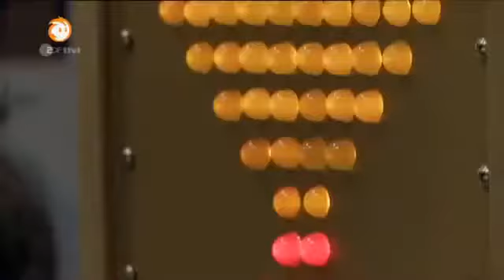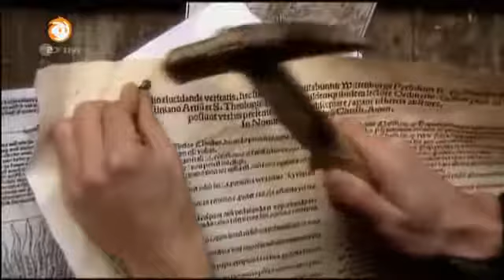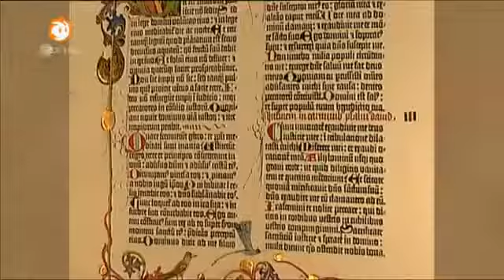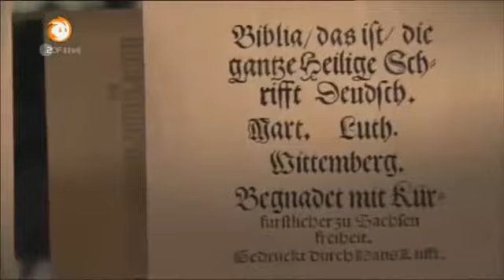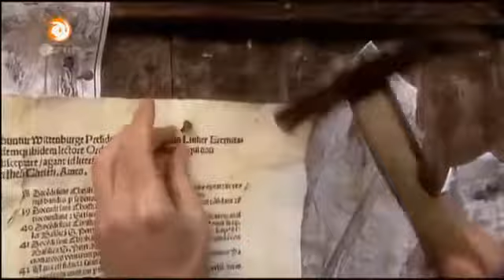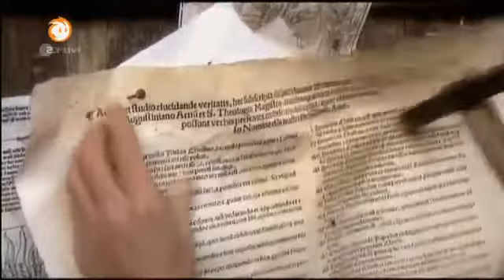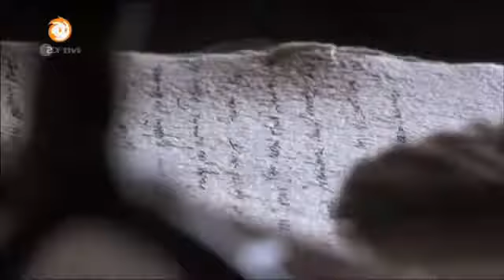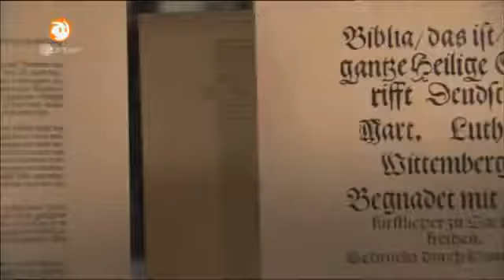Wie kam es zur Reformation? | Mittelalter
Ganze Reihe hier: Opa Max hat sich zig Zeitungsabonnements aufschwatzen lassen, und ständig bekommt er neue Zeitungen geliefert. Er hat kaum noch.

Wie entstand die protestantische Kirche? Und welche Bedeutung hatte sie für die Menschen der Neuzeit? Wir erklären ihre Entstehung in 5 Minuten. Dieses Video ist eine Produktion des ZDF,.

Ganze Reihe hier: Opa Max hat sich den Magen verdorben und muss das Bett hüten. Sein Enkel Paul möchte ihm helfen und holt mittels Zeitmaschine.

Das Leben von Martin Luther - Zeichentrick.

Aachen, 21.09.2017: Wer war Martin Luther? Was waren Ablassbriefe? Wie haben die Leute auf die Thesen von Luther reagiert? Fünf Schüler der Städtischen Evangelischen Grundschule Annaschule.